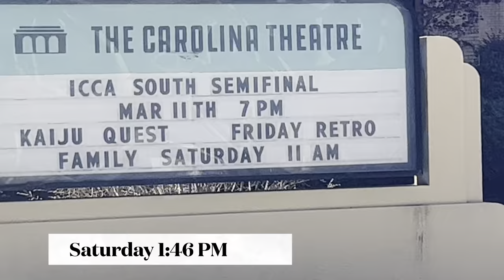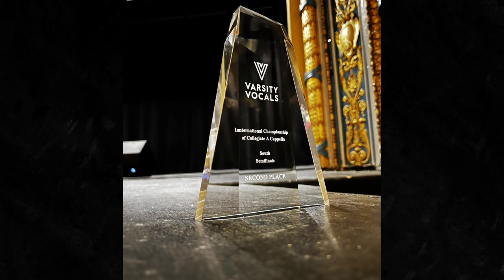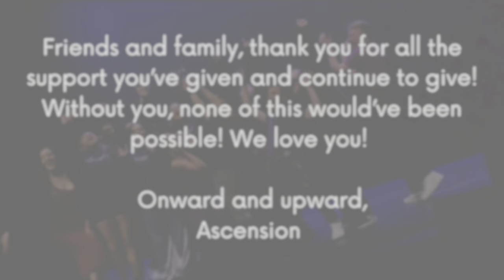ICCA South Semifinal- Ascension Vlog 2023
We are Ascension, from East Tennessee State University!

We are incredibly blessed to announce that we have been awarded second place in the 2023 ICCA South Semi-final. This competition was packed full of outstanding groups and it was amazing to get to meet and compete against so many talented individuals. At semi's, the top two groups from each of the South quarterfinals all came together in Durham, NC. In addition to our second place overall, Adam Hybarger won outstanding soloist as well!

This is the highest that any group from ETSU has made it and Ascension could not be more proud to represent ETSU a cappella as we continue our journey in the Wildcard round.

This process is always such an honor to be a part of, and we are so happy to have taken part in it. We thank all of you for your support!

Ascension 2023 Set:  "The Arrival"

Hero Time (Bonnie Tyler)
Soloist: Lexie Potter
Vocal Percussion:  Christian Price

I’m Gonna Be (The Proclaimers)
Soloist: Adam Hybarger

Skyfall (Adele)
Soloist: Ethan Inscore

Director/Arrangment/Choreography: Thomas Richardson